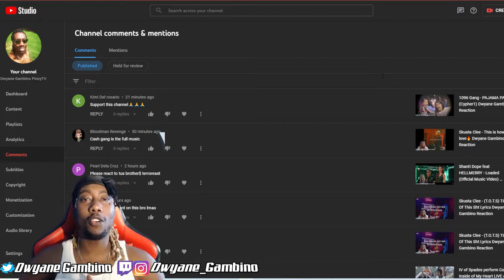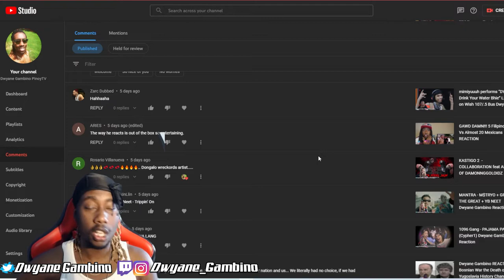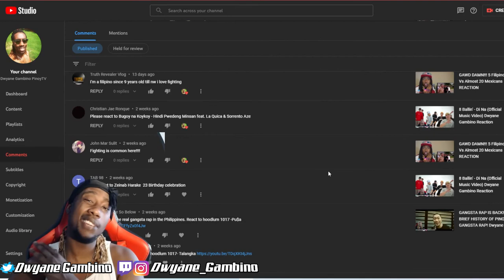Teach me PINOY please please PLEASE !!!